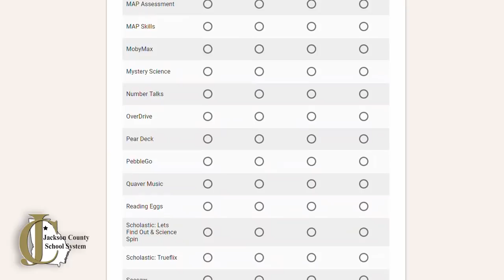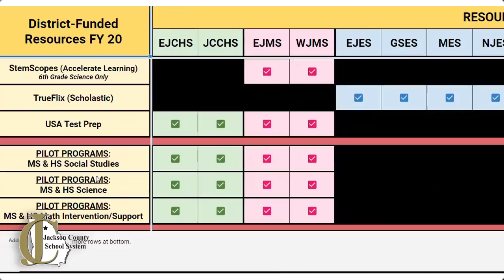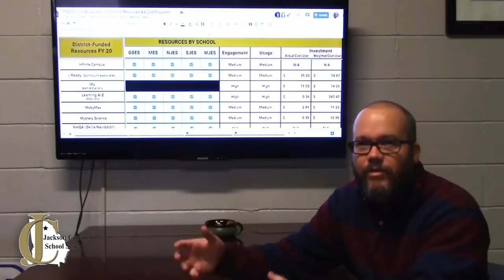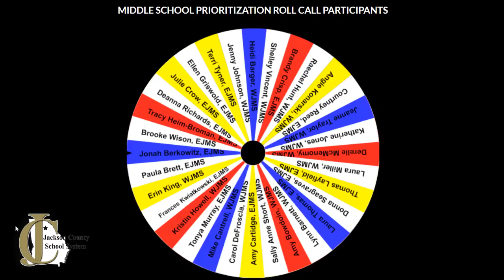Tuesday with Teaching and Learning 1/29/2019